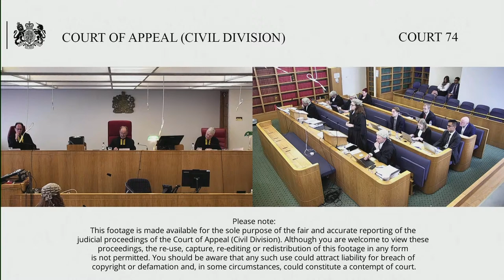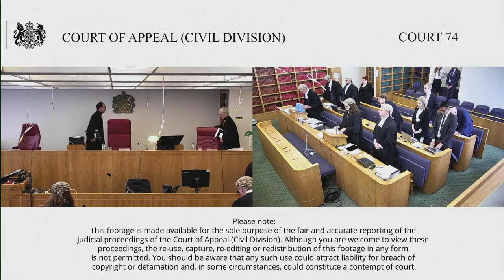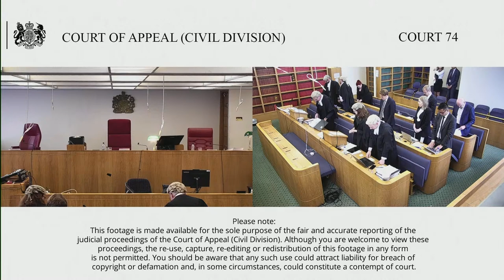Tower Bridge GP Ltd (appellant) v Her Majesty’s Revenue & Customs (respondent)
This is a second appeal. By appellant’s notice filed on 9 April 2021, the Appellant taxpayer appeals, with the permission of Upper Tribunal Judges Mr Justice Fancourt and Judge Herrington, their decision of 12 February 2021, whereby they dismissed the Applicant’s appeal against the First-tier Tribunal’s decision of 5 March 2019.

The Appellant appealed against the First Tier Tribunal decision, which allowed in part their appeal against a number of decisions made by HMRC (i) to refuse to grant the Applicant the right to deduct input VAT incurred on purchases of carbon credits in certain VAT periods and (ii) to make assessments against the Applicant in respect of certain VAT periods in consequence of the denial of input tax for those periods. The company is a representative member of Cantor Fitzgerald Group VAT group (`CFG VAT Group’). Cantor Fitzgerald Europe Limited (`CFE’) was a broker in equities, equity derivatives, foreign exchange markets and contracts for differences. In March 2009, CFE began trading in carbon credit transactions that were connected to VAT fraud. The FTT found that the CFE should have known that its transactions were connected to VAT fraud from 15 June 2009.